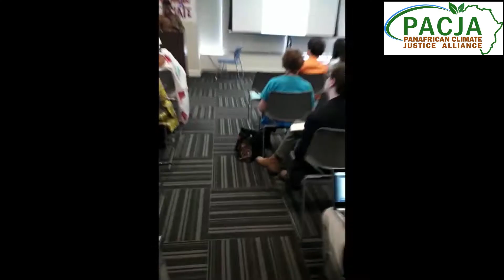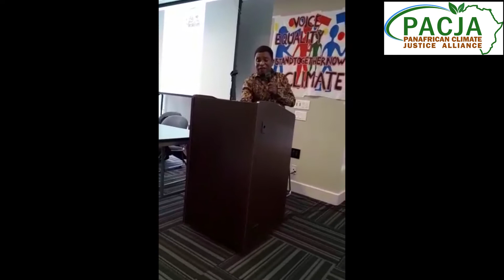Mithika Mwenda - PACJAs ED speaking at the People's Assembly , UN Church Center, New York.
Mithika speaking at the People's Assembly , UN Church Center, New York.